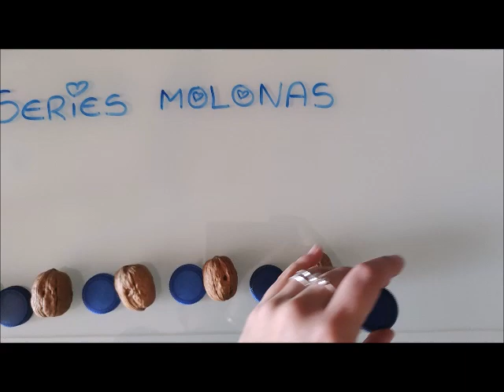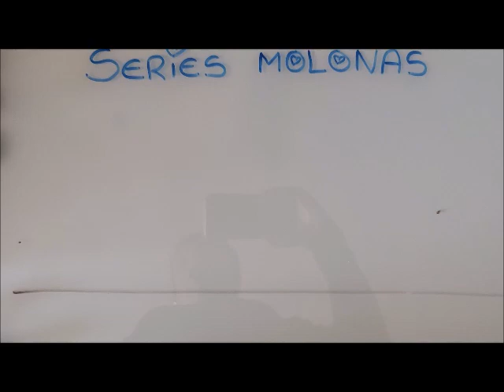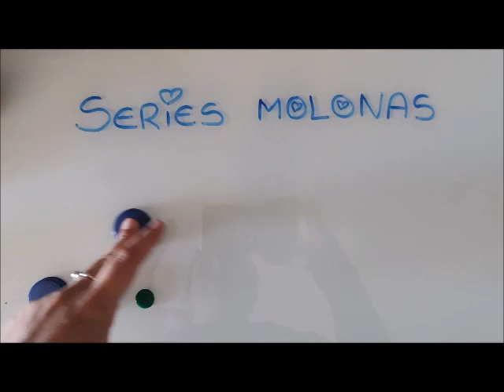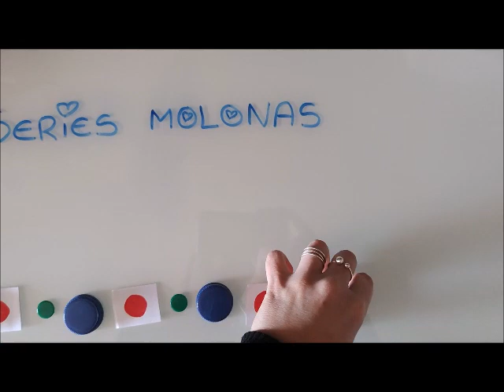SERIES MOLONAS OBJETOS DE LA CASA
Series lógicas con objetos de la casa.
¿Preparados? ¿listos? buscad por vuestra casa objetos o utensilios para poder hacer una serie, necesitaréis 4 o 5 objetos iguales.
¡¡ES MUY DIVERTIDO!!